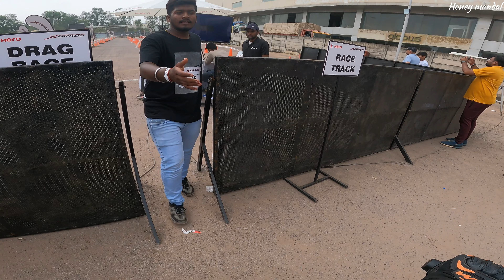Sunday event😍 bike crash😱 super bikes in Chhattisgarh🥳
Raipur
Raipur bike event
Supar bikes in Chhattisgarh
Zx10r
ZH2
Cbr650r
Z900
Ns200
Ns200